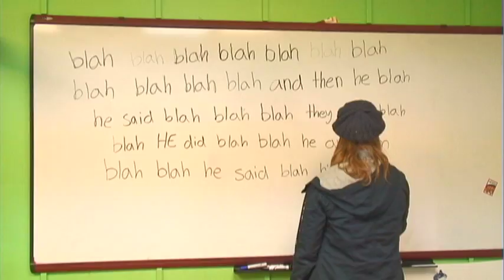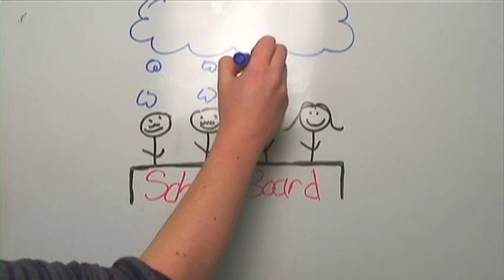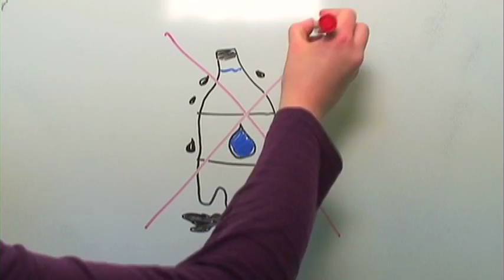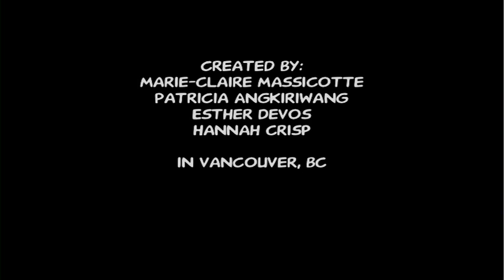Herstory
Is history representing her story as well? Would we make better decisions if there was gender equality?
In 2011, Reel Youth partnered with the United Way of the Lower Mainland to offer four filmmaking workshops in Vancouver, BC. The participants made the following films about poverty, isolation, bullying and vulnerability, which were submitted to the United Way's Care to Change video competition.